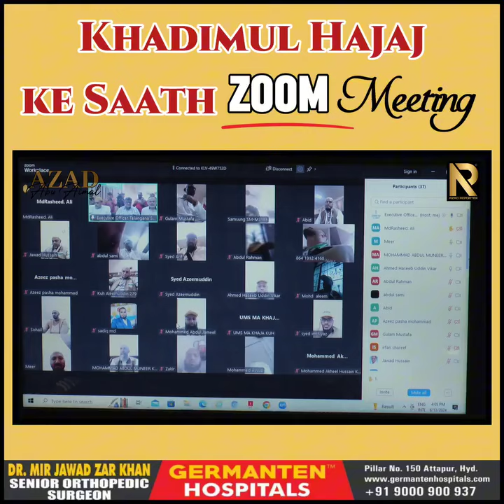Khadim ul Hajaj ke sath Meeting